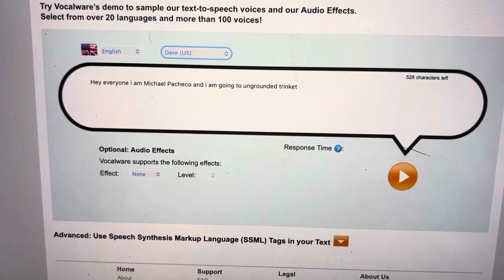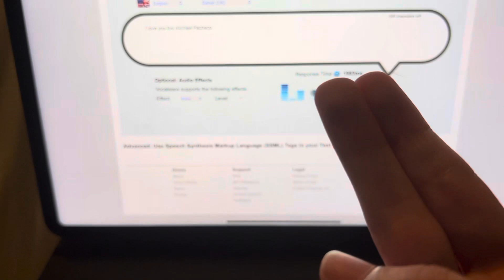Michael Pacheco ungrounded trinket ungrounded by Cody andersoneria